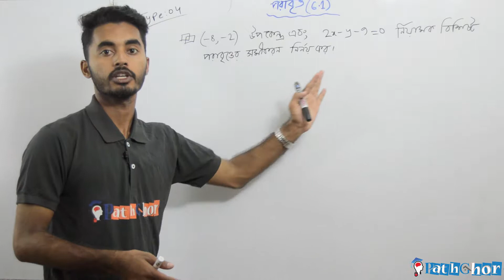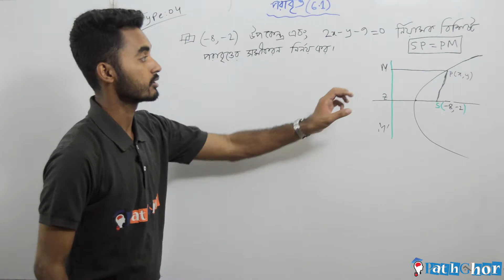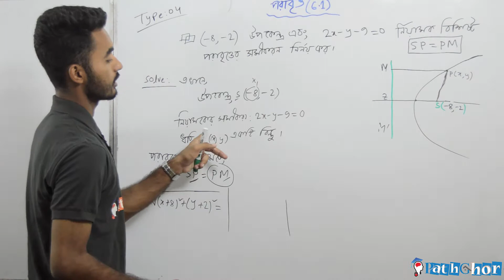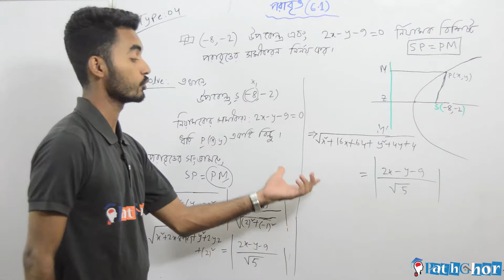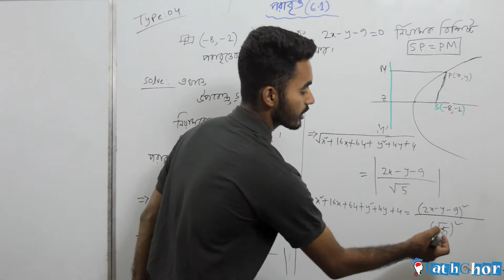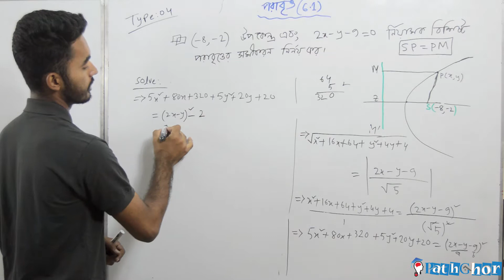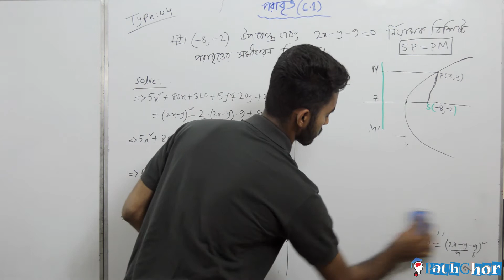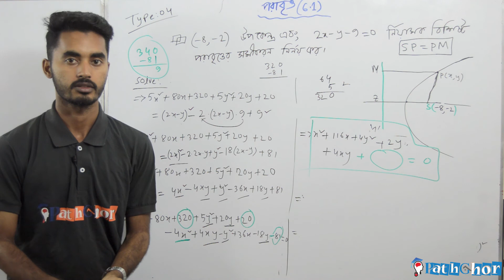পরাবৃত্তের সমাধান Part-5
A paragraph proof can be written in paragraph form. The statements and reasons in a paragraph proof are written in sentences, using words to explain the logical flow of the argument. The following video show some examples of how to use the Paragraph Proof method to prove angles are congruent.